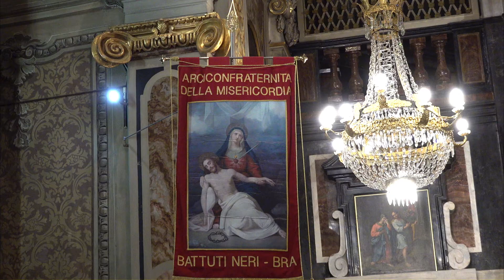675 Tg4 Fhd Confraternita Battuti Neri Bra - Nuovi Rettori 2022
Giacomo Berrino Tg4 675 Nuovi Rettori Battuti Neri.
Il momento più solenne e intenso dell’anno per l’Arciconfraternita della Misericordia di Bra è finalmente arrivato. Parliamo della cerimonia d’investitura, che tradizionalmente coincide con il giorno in cui la Chiesa celebra l’Epifania del Signore.
Dopo un anno di stop a causa dell’emergenza sanitaria, i Battuti Neri hanno dato così il benvenuto a tre nuovi membri, che hanno assunto anche la carica di Rettori per l’anno 2022. Tutte le operazioni sono state seguite dall’assistente ecclesiastico e spirituale della Confraternita, don Giorgio Garrone, che ha presieduto la liturgia eucaristica di giovedì 6 gennaio, coadiuvato da don Michele Bruno, cappellano dell’Istituto Cottolengo di Bra.
L’insediamento ufficiale è avvenuto nella suggestiva chiesa di San Giovanni Battista Decollato, sempre con attenzione alle norme contro il contagio, annotando la presenza, di numerosi consorelle e confratelli, tra i quali il vicesindaco di Bra, Biagio Conterno.
Nei banchi c’erano anche il sindaco di Bra, Gianni Fogliato, l’assessore Luciano Messa e una delegazione della Confraternita dei Battuti Bianchi composta da Gianni Carnevale, Stefano Milanesio, Giovanni Mulassano, Valter Manzone e Giacomo Berrino, autore delle riprese video.
Con grande solennità sono stati chiamati per nome Alessio Bossolasco, Marina Tibaldi e Paolo Tibaldi, tutti braidesi e impegnati nel volontariato sociale della città, che hanno ricevuto la benedizione del celebrante e baciato l’antico crocifisso, tenuto tra le mani dal consigliere anziano, Davide Berrino, sotto lo sguardo materno della Beata Vergine Addolorata.
Prima del rito, il parroco di Sant’Andrea e Sant’Antonino ha pronunciato le antiche formule, elevando preghiere di benedizione e di ringraziamento. Quindi, aiutati dai Rettori uscenti, Francesco Lamberto, Giuseppe Lamberto e Luciano Leone, i neoeletti hanno indossato per la prima volta il camice nero, poi si sono cinti i fianchi con il cordone, hanno messo al collo il medaglione e preso in consegna il pastorale, meditando il significato della pagina di Vangelo sull’incontro dei Re Magi con il bambino Gesù.
“Siamo tutti cercatori di Dio”, ha detto don Giorgio Garrone nell’omelia, aggiungendo: “Il cammino dei Magi è simbolo del cammino umano che accompagna l’intera esistenza. È un cammino notturno alla luce della fede, che è la nostra stella cometa”.
Una celebrazione molto intima, vissuta in comunione spirituale e preghiera, insieme a famigliari e fedeli che hanno seguito la liturgia animata dalle note all’organo del giovane Massimiliano Stenta e dai canti intonati dalla vicepresidente dei Battuti Neri, Silvia Gullino.
La funzione si è conclusa con la solenne benedizione, preceduta dalle parole di saluto del presidente Roberta Comoglio, che ha augurato a tutto il sodalizio un futuro all’insegna della luce e di un ‘rinascimento’ tutto da vivere. Un lungo e calorosissimo applauso ha sciolto l’emozione dei presenti e sottolineato la gioia di accogliere tre nuove forze all’interno della confraternita. Se tutto andrà bene, guideranno il corteo dell’Addolorata in calendario venerdì 8 aprile.
Il pio sodalizio, nato nel lontano 1587, svolge un richiamo alla preghiera, alla carità, alle opere di misericordia e trova vigore e nuovi aderenti anche dopo oltre quattro secoli di storia. È composto da fedeli laici ‘custodi’ di un tesoro di fede alimentato dai sacramenti e dalla testimonianza di vita. Una particolare attenzione è dedicata alla celebrazione della Messa prefestiva del sabato, alle ore 17.30.
Nella chiesa che sorge in via Vittorio Emanuele II, 207, in pieno centro cittadino, i Battuti Neri sostengono e promuovono il culto dell’Addolorata e organizzano la processione cittadina con gli antichi simulacri, che si tiene il venerdì che precede la Settimana Santa. Una tradizione piena del cuore popolare vissuta diversamente per due anni consecutivi, senza la Madonna a sfilare per le vie, ma sempre portata nel cuore dai confratelli e dalle consorelle dei Battuti Neri.
In un tempo come quello attuale, segnato dalla pandemia e dal distanziamento sociale, realtà associative come questa permettono di sperimentare la fraternità d’intenti indicata da papa Francesco nell’enciclica ‘Fratelli tutti’. È significativo che proprio Bergoglio, poco dopo essere stato eletto al soglio di Pietro, abbia voluto incontrare le confraternite e le abbia chiamate fucine di santità. Non solo. Ha più volte evidenziato la loro forza evangelizzatrice e ha definito la pietà popolare il sistema immunitario della Chiesa.

Silvia Gullino
eri.